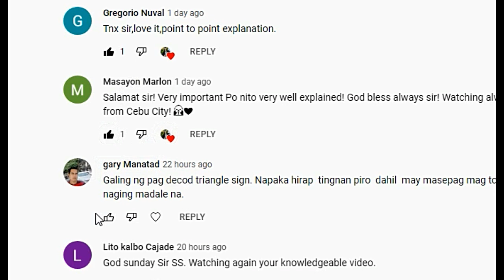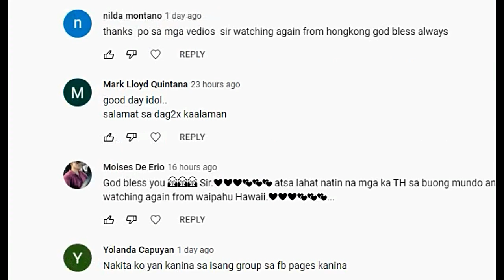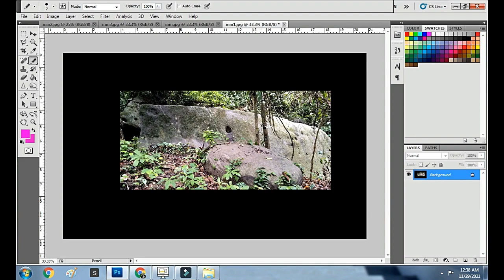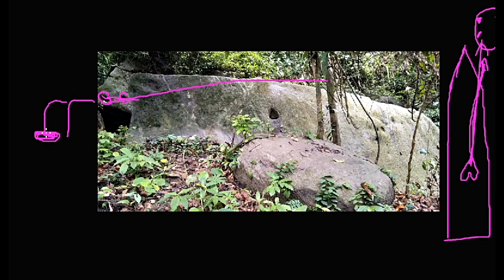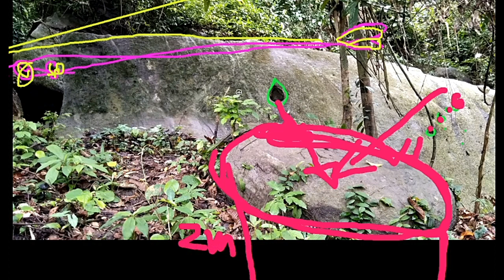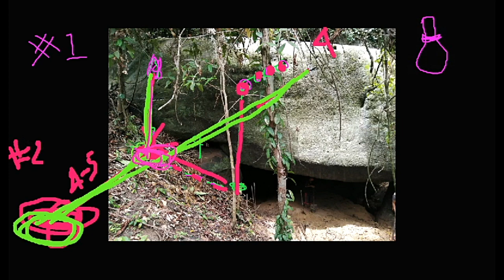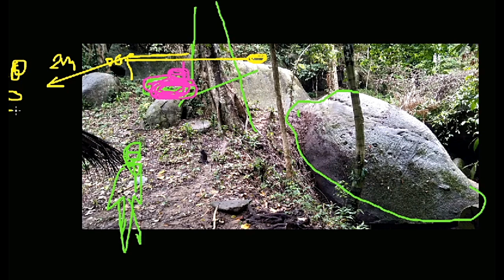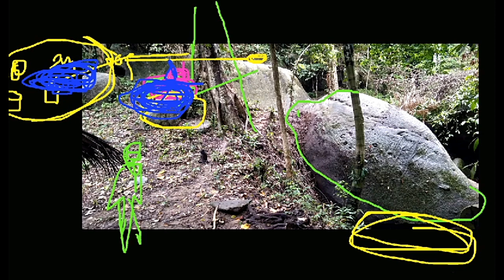A PERFECT TREASURE UNDER SIGN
GIGANTIC SHAPE ROCKS WITH MARKING ARE MARKER FOR LOST WW2 TREASURES.